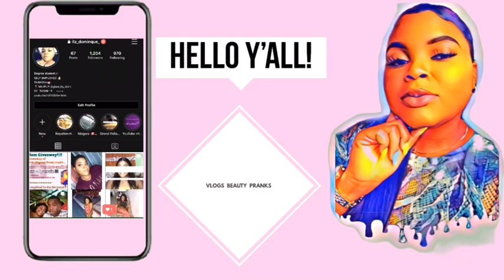Days in my Life : Going to the laundromat! Bank run ! I got the flu 🤒 😷 Jamaica vlog 2020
Previous vlog:

Hey wanna share some blessings

3759 W. Oakland Park Blvd
lauderdale Lakes
Florida 33311
USA

Follow me on all social:
Snap: Tashii_18